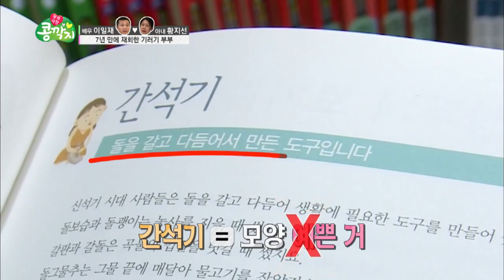영어 울렁증 있는 아빠 이일재, 과연 두 딸과 대화는?_채널A_부부극장 콩깍지 51회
[부부극장 콩깍지] 2014/11/10 (월) 밤 11시 방송 51회

[이일재 ♥ 황지선 부부]

# 배우 안병경, 결혼과 동시에 부인의 아들이 되다?!
마초남 이일재의 반전 매력은 끝이 없다!
팔을 걷어붙이고 제일 열심히 하는 일이 무 씻기?!
게다가 블랙마니아답게 김장할 때도 검은 옷으로 빼입고~
우람한 팔뚝으로 무를 썰어대는 모습에 빵~ 터진 아내 황지선!
그러거나 말거나 맛에는 자신 있다는데~
과연 이 깔끔살벌한(?) 파김치 담그기는 무사히 끝날 수 있을까?

매주 월요일 밤 11시 방송
'부부극장 콩깍지' 많은 시청부탁드려요~

9분기 연속 종편 1위! 채널A 시청자 만족도 A+